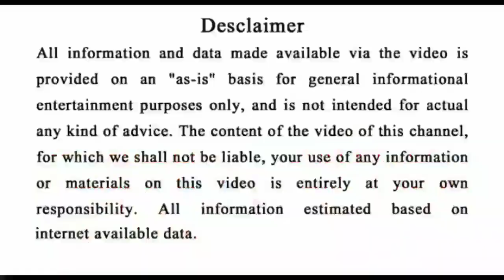ସିଂହ ରାଶି କୋଟିପତି ହେବାକୁ ଚାହୁଁଥିଲେ କରନ୍ତୁ ଏହି ୧୦ଟି କାମ ଭାଗ୍ୟ ସଂପୂର୍ଣ୍ଣ ଭାବେ ଯିବ ବଦଳି